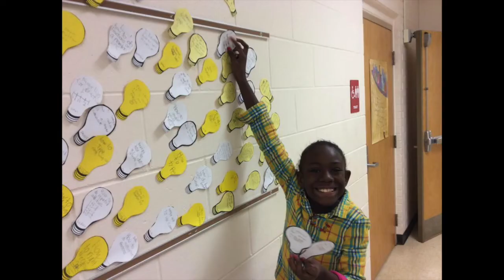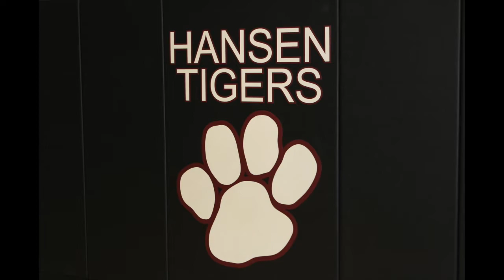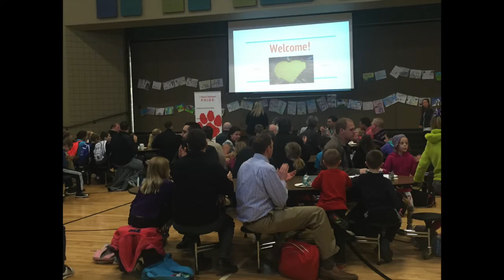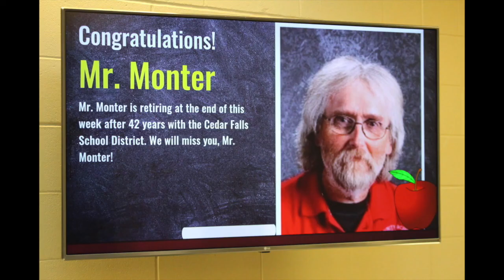Hansen's 50th Celebration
A small collection of photos from the past few years at Hansen Elementary.